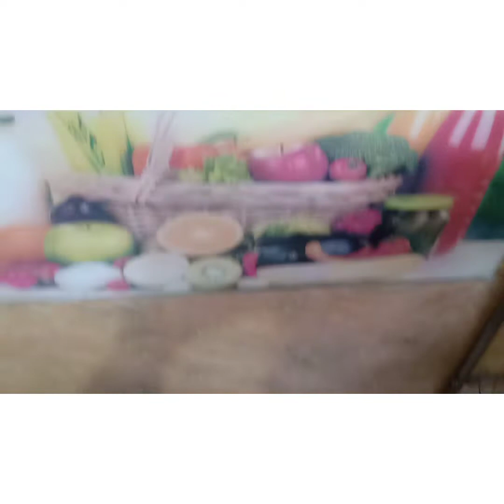Chana Pulao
desi food#chana pulao